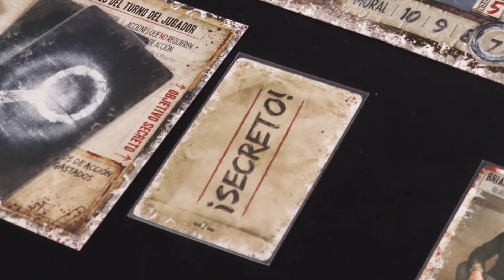JUEGOS DE ROL PUEDEN SER TERAPÉUTICOS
Los juegos de rol permiten a las personas vivir una gran variedad de experiencias a través de sus distintos personajes y por ello, también es una herramienta terapéutica que ayuda a relajarse y convivir con otras personas.